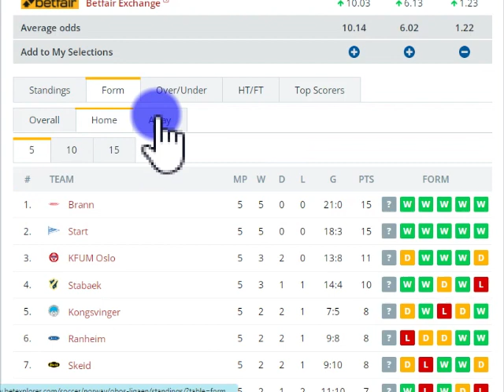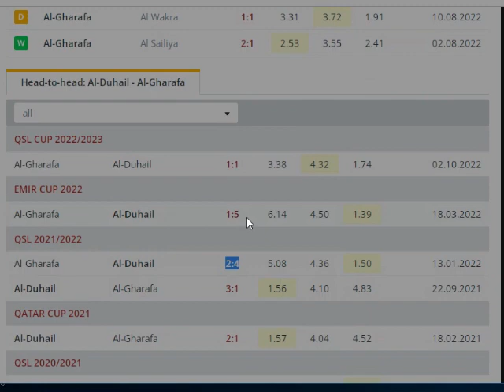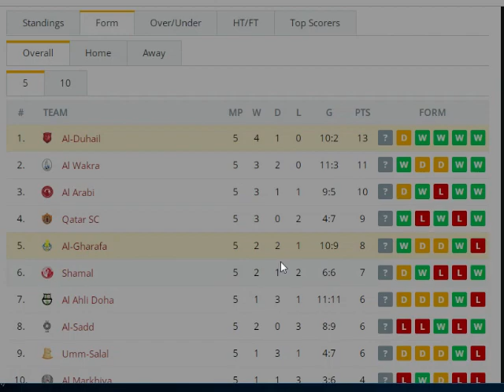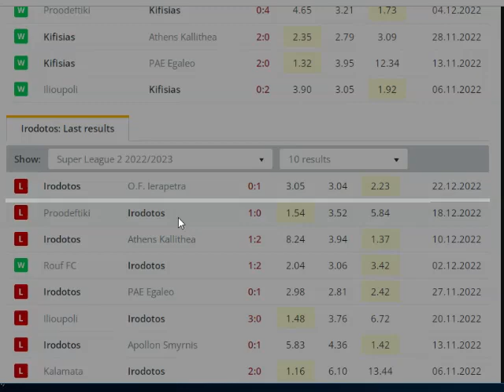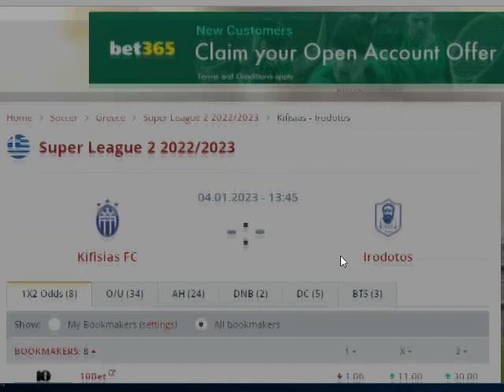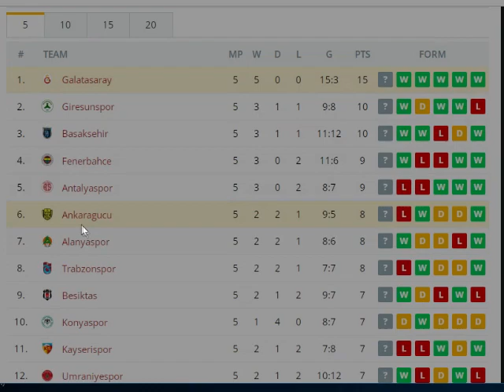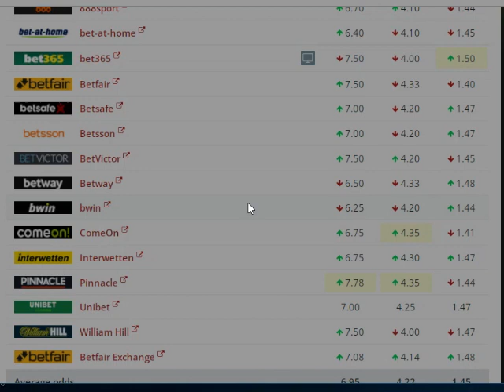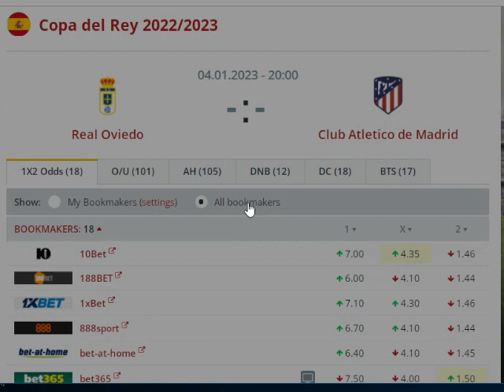Over 1.5 And 2.5 Goals Predictions Wednesday January 4th 2023